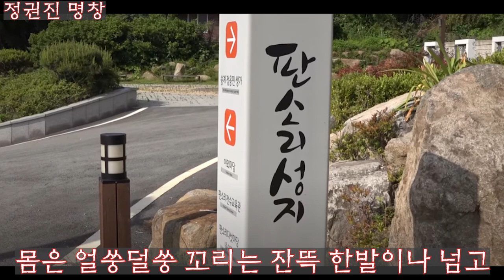범 내려온다 정권진 명창 수궁가 Korean Pansori tiger song_호랑이_ 판소리 남도민요 육자배기 흥타령 북장단 구음 굿소리 강좌 풍류당 보라사부 김병준 작가2022